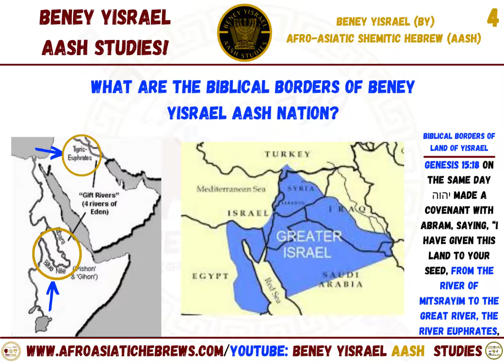UzziYahu - WE ARE BENEY YISRAEL